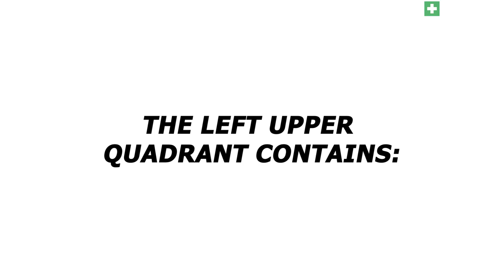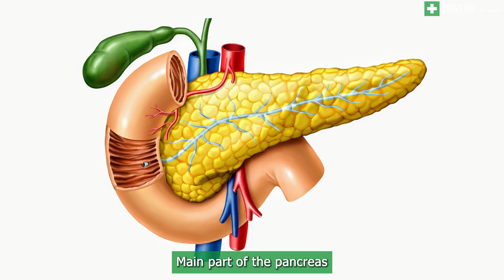Understanding the 4 Abdominal Quadrants - First Aid Tips for Identifying Abdominal Pain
Have you ever experienced abdominal pain and wondered what organ might be causing it? Learning about the four abdominal quadrants is the first step to identifying the origin of discomfort.

In this video, we explain the four quadrants of the abdomen - upper right, upper left, lower right, and lower left. Understanding which organs lie in each region can help you determine the source of abdominal issues. We'll also walk through examples, like how pain in the lower right quadrant often indicates appendicitis.

Being able to locate pain by quadrant is an important first aid skill for recognizing medical emergencies. Whether you want to be prepared at home with family or gain life-saving knowledge for a healthcare career, learning quick anatomy tips like this one empowers you to take action when every second counts.

After watching, head over to our website for more free first aid resources. You can access tons of firstaid info and even take CPR and AED courses online for free! Gain the skills to help save lives and build your confidence to respond in an emergency

Knowing what to do until professional help arrives could make all the difference during a crisis.